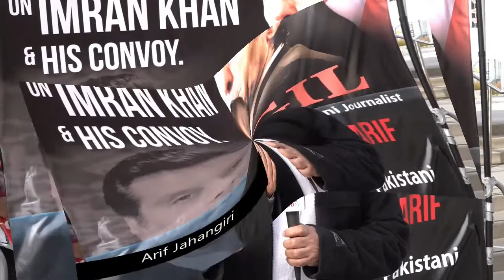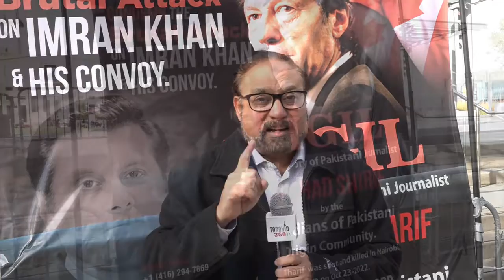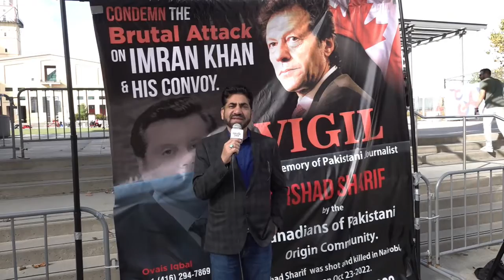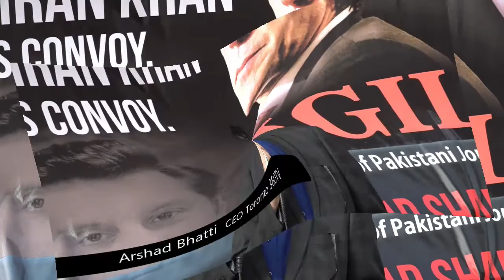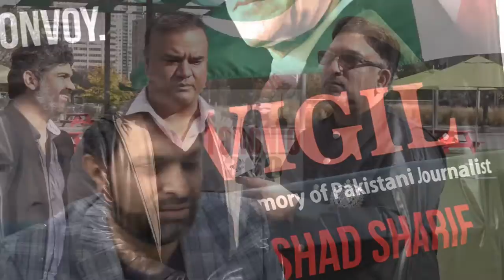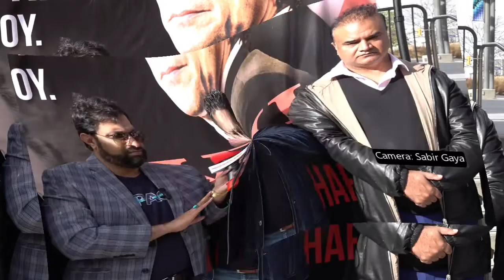Overseas Pakistani Protest Celebration Square on Assassination Attempt on Imran Khan & Arshad Sharif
Overseas Pakistani Protest in Celebration Square on Assassination Attempt on Imran Khan & Arshad Sharif

In this Video Anchor explains about Overseas Pakistani Protest Celebration Square on Assassination Attempt on Imran Khan & Arshad Sharif .if you want to know more about NEWS then Subscribe Our Channel and hit the Bell icon for every single Updates from My Channel.
Toronto 360 TV News Official YouTube Channel.

Economic Revive, Think about Pakistan, Canadian Pakistanis protest, Haqeeqi azaadi, Haqeeqi azaadi march,Haqeeqi azaadi long march, elected government, Arshad sharif,
Toronto 360 TV is a leading Canadian/Pakistani news channel that promises to bring you factual and timely international stories and stories about Pakistan, sports, entertainment, and business, amid others.
Toronto 360 TV

Camera/Post: Sabir Gaya - ریکارڈنگ صابر گایا

Watch us on IPTV Boxes, Jadoo, Bol, Zumm Box and others as well as our App (IOS / Android) and also on our & FB live